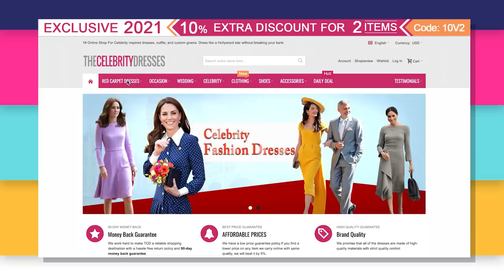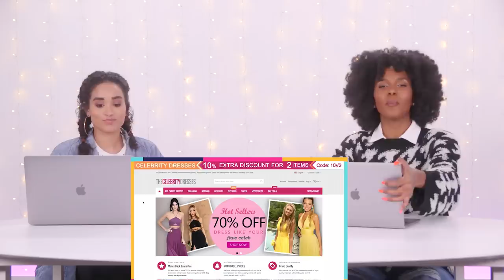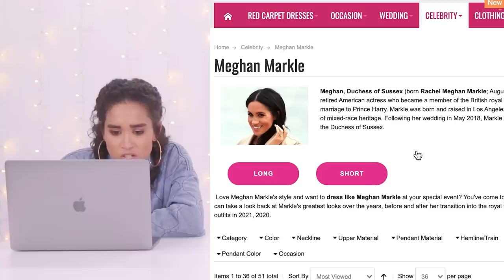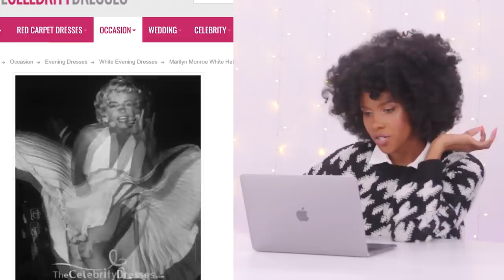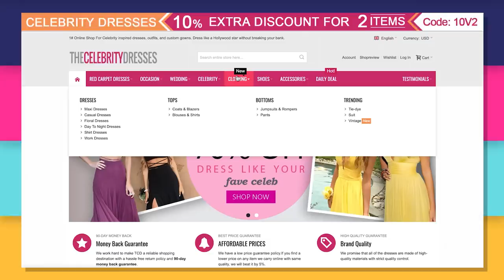Trying Celebrity Dress REMAKES!" *can they do it?!*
We found a website that claims to make celebrity red carpet dress DUPES! Do they compare to the original? Then, watch us guess 1 vs 5 star Amazon sneakers!

Trying celebrity redcarpet dress dupes!